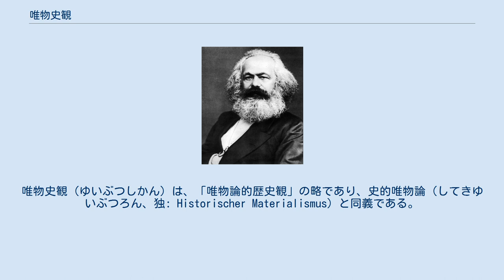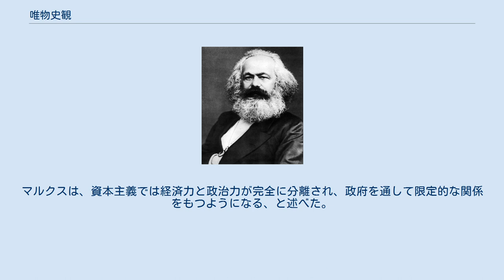唯物史観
唯物史観（ゆいぶつしかん）は、「唯物論的歴史観」の略であり、史的唯物論（してきゆいぶつろん、独: Historischer Materialismus）と同義である。
19世紀にカール・マルクスの唱えた歴史観である。
その内容は、人間社会にも自然と同様に客観的な法則が存在しており、無階級社会から階級社会へ、階級社会から無階級社会へと、生産力の発展に照応して生産関係が移行していくとする歴史発展観である。
 ヘーゲル哲学の弁証法（矛盾から変化が起こる）を継承しており、人間社会の歴史に適用された唯物弁証法（弁証法的唯物論）とも言える（しかし、唯物史観は弁証法的唯物論をそのまま適用したものではない、と述べるマルクス主義者もいる）。
またフォイエルバッハやフランス唯物論者たちから唯物論を継承している。
 マルクスは『経済学批判』の序言で唯物史観を定式化し、これを自らの「導きの糸」と呼んでおり、その内容は以下である。
 人間は、その生活の社会的生産において、一定の、必然的な、かれらの意思から独立した諸関係を、つまりかれらの物質的生産諸力の一定の発生段階に対応する生産諸関係を、とりむすぶ。
この生産諸関係の総体は社会の経済的機構を形づくっており、これが現実の土台となって、そのうえに、法律的、政治的上部構造がそびえたち、また、一定の社会的意識諸形態は、この現実の土台に対応している。
物質的生活の生産様式は、社会的、政治的、精神的生活諸過程一般を制約する。
人間の意識がその存在を規定するのではなくて、逆に、人間の社会的存在がその意識を規定するのである。
 社会の物質的生産諸力は、その発展がある段階にたっすると、いままでそれがそのなかで動いてきた既存の生産諸関係、あるいはその法的表現にすぎない所有諸関係と矛盾するようになる。
これらの諸関係は、生産諸力の発展諸形態からその桎梏へと一変する。
このとき社会革命の時期がはじまるのである。
経済的基礎の変化につれて、巨大な上部構造全体が、徐々にせよ急激にせよ、くつがえる。
 このような諸変革を考察するさいには、経済的な生産諸条件におこった物質的な、自然科学的な正確さで確認できる変革と、人間がこの衝突を意識し、それと決戦する場となる法律、政治、宗教、芸術、または哲学の諸形態、つづめていえばイデオロギーの諸形態とを常に区別しなければならない。
ある個人を判断するのに、かれが自分自身をどう考えているのかということにはたよれないのと同様、このような変革の時期を、その時代の意識から判断することはできないのであって、むしろ、この意識を、物質的生活の諸矛盾、社会的生産諸力と社会的生産諸関係とのあいだに現存する衝突から説明しなければならないのである。
 一つの社会構成は、すべての生産諸力がその中ではもう発展の余地がないほどに発展しないうちは崩壊することはけっしてなく、また新しいより高度な生産諸関係は、その物質的な存在諸条件が古い社会の胎内で孵化しおわるまでは、古いものにとってかわることはけっしてない。
だから人間が立ちむかうのはいつも自分が解決できる問題だけである、というのは、もしさらに、くわしく考察するならば、課題そのものは、その解決の物質的諸条件がすでに現存しているか、またはすくなくともそれができはじめているばあいにかぎって発生するものだ、ということがつねにわかるであろうから。
 大ざっぱにいって経済的社会構成が進歩してゆく段階として、アジア的、古代的、封建的、および近代ブルジョア的生活様式をあげることができる。
ブルジョア的生産諸関係は、社会的生産過程の敵対的な、といっても個人的な敵対の意味ではなく、諸個人の社会的生活諸条件から生じてくる敵対という意味での敵対的な、形態の最後のものである。
しかし、ブルジョア社会の胎内で発展しつつある生産諸力は、同時にこの敵対関係の解決のための物質的諸条件をもつくりだす。
だからこの社会構成をもって、人間社会の前史はおわりをつげるのである。
 資本主義経済の仕組みを分析したカール・マルクスは、歴史はその発展段階における経済の生産力に照応する生産関係に入り、生産力と生産関係の矛盾により進歩するという考えに基づいて、唯物史観の概念を発展させた。
生産関係とは、共同狩猟と食料の採集であり、封建領主と農奴の関係であり、資本主義段階における労働者と資本家の間に結ばれる契約というような概念である。
マルクスは、生産様式、搾取、剰余価値、過剰生産、物神崇拝、資本の本源的蓄積などにつ...